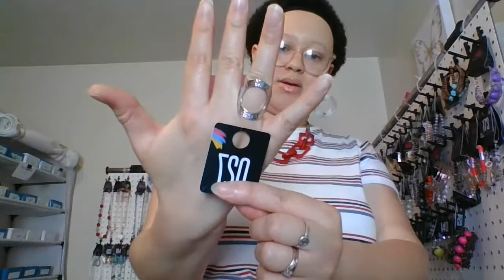Monday Night Live With CGT! WOOT WOOT!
Facebook's shutdown today won't stop CGT from delivering amazing jewelry fashion to our customer's! Come tune in and check out the amazing selections! Feel free to watch the replay and comment the number of what you want. I'll gladly assist you!